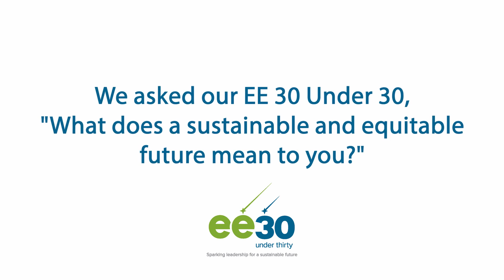EE 30 Under 30 2020 - Part 3/3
Meet the EE 30 Under 30 Class of 2020!